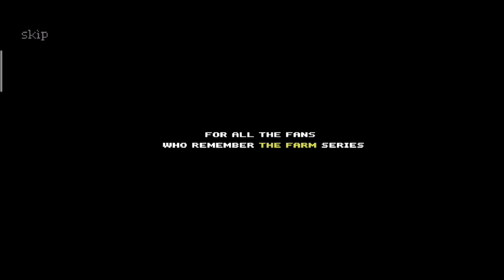The farm:sassy princes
the farm

Hello guys

Here you have a video of me  playing  ,Stan game,
This will help you understand if this game is for you without downloading.